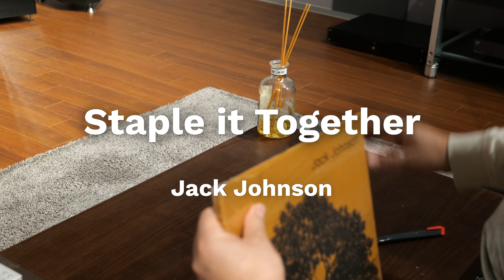[음악감상실] [LP] Staple it Together, Situations - Jack Johnson. J.SIKORA 턴테이블로 LP를 녹음한 영상입니다.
하이파이클럽 시청실에서 직접 레코딩한 음원입니다.

Speaker : Avalon PM2
Power Amp. : Bryston 28B3
Pre Amp. : Bryston BR-20
Phono Amp. : Parasound JC3+
LP Player : J.SIKORA Initial MAX
Tonearm : J.SIKORA KV12 VTA
Catridge : Dynavector DV 20x2/L
Cables : TelluriumQ Statement, Hemingway Z-Core
Noise Protect : BOP Quantum Field, Ground